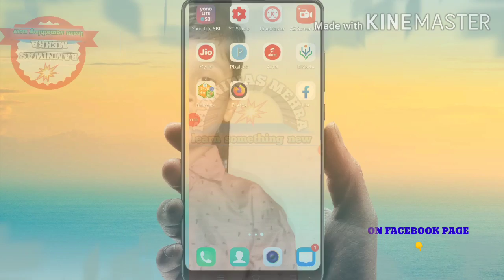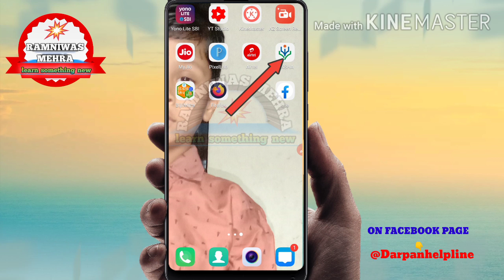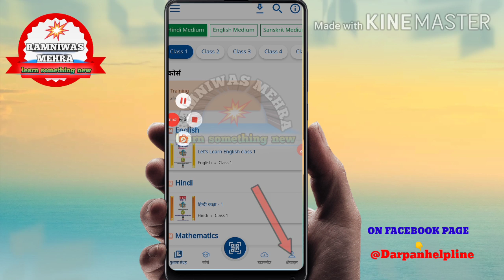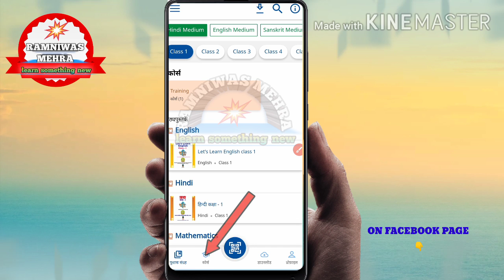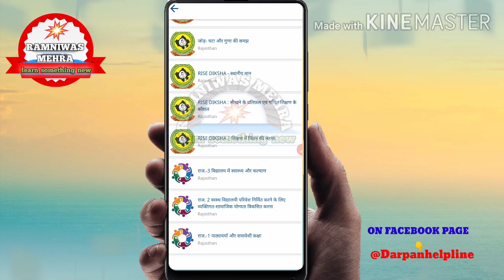दीक्षा से निष्ठा प्रशिक्षण में भाग कैसे ले Diksha se nishtha training online kaise le nishtha traing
🙏🏾 *प्रशिक्षण अपडेट*🙏🏾
*साथियों जैसा कि हम सबको विदित है कि हमारे 1 से 5 एवं 6 से 8 के प्रशिक्षण ऑनलाइन चल रहे हैं तो प्रस्तुत है आपकी सहायतार्थ समस्त वीडियो*

 आपको उक्त प्रशिक्षणों को प्राप्त करने में यदि समस्या हो तो आप दिए गए *लिंक पर क्लिक करके वीडियो की सहायता* ले सकते हैं
*धन्यवाद*